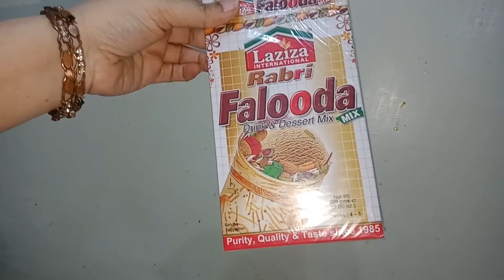Bnae Fadoola Doodh Sirf 2 Minutes Ma | Jhatpat Fadoola Tayar Kare Ab | By Cooking With Surab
All the videos in this channel are about cooking and beauty tips. The videos are in easiest and simplest way. Thank You